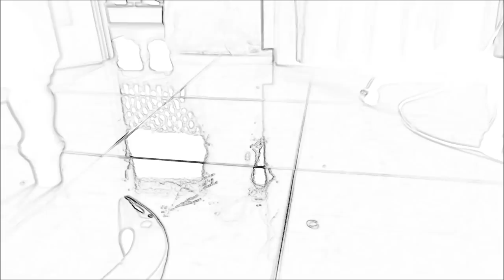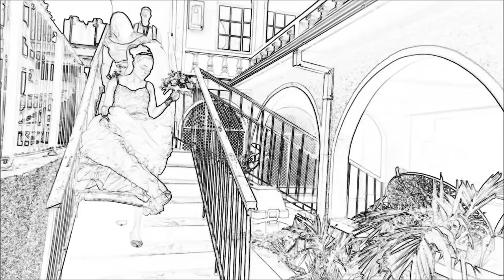THE MESQUITA'S FAIRY TALE WEDDING BEST GROOMS MAN WEDDING SUIT EVER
CEREMONY